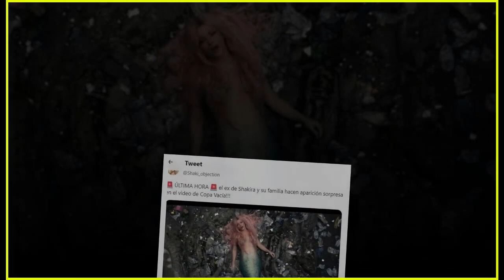Shakira revela si la rata que aparece en ‘Copa Vacía’ es una referencia a Gerard Piqué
📺 THE SHOW : Shakira revela si la rata que aparece en ‘Copa Vacía’ es una referencia a Gerard Piqué

Noticias shakira, Shakira en Miami, Shakira últimas noticias, Shakira, Piqué, Clara Chía